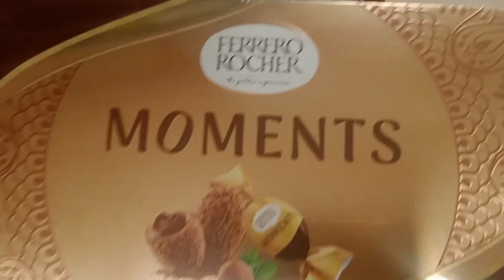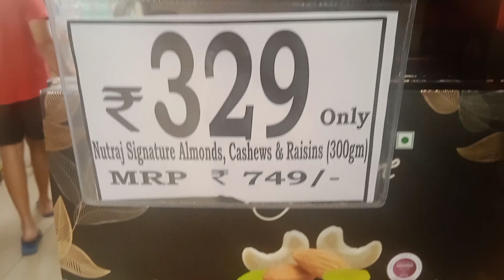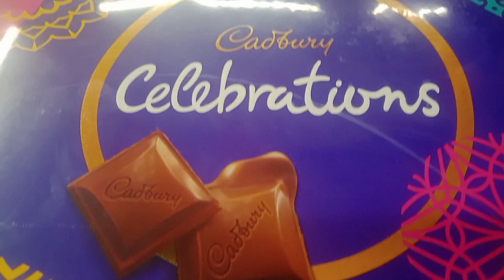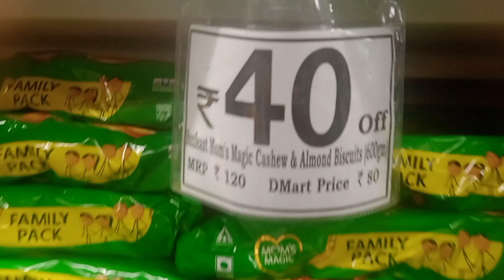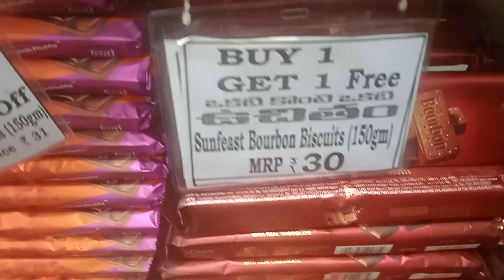DMART Diwali Special Sale | Festival Collection Gift Packs | Buy 1 Get 1Offers | Dry fruits, Sweets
😍DMART Diwali Special Sale | Festival Collection Gift Packs | Buy 1 Get 1Offers | Dry Fruits, Chocolates, Sweets,Cookies, Bistuits

Hi Friends
Hope you all liked today’s video.

Dmart Hyderguda,Old MLA Quarters Road,
Hyderguda,Hyderabad